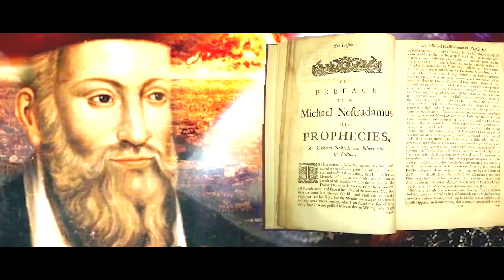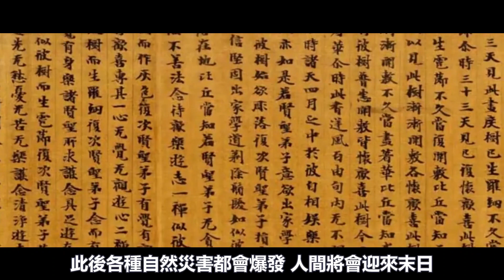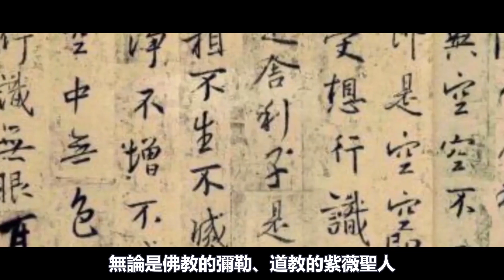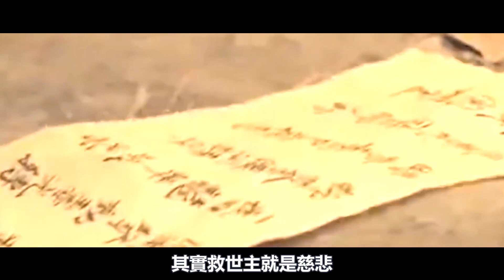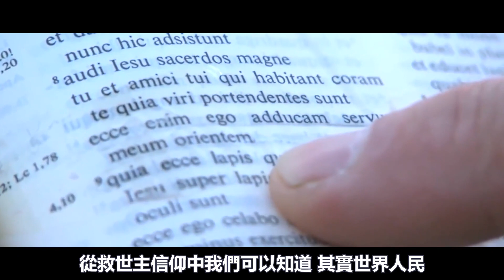救世主已現身？預言驚人的相似！所有預言中救世主竟然是同一個人？